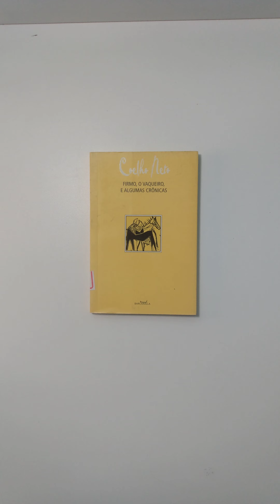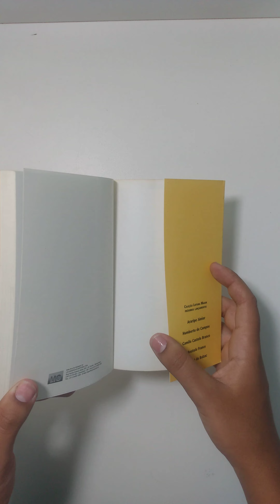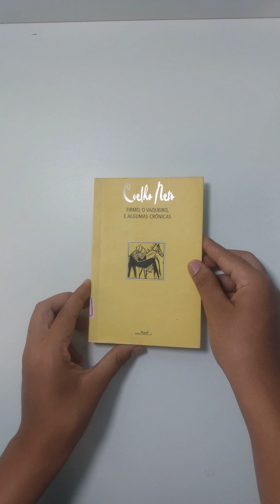Firmo, o Vaqueiro, e Algumas Crônicas - Coelho Neto